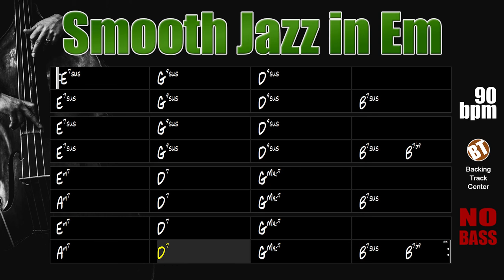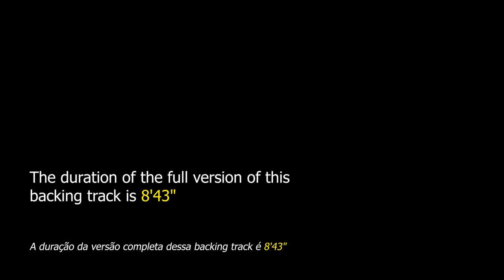Smooth Jazz NO BASS Backing Track Pop in Em - 90bpm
Smooth Jazz NO BASS Backing Track Pop in Em - In this inspiring harmony and rhythms, the bass player will be able to apply his bass lines.

This is a 32 bar smooth jazz where it is possible to improvise on the E minor scale, this is a great accompaniment to practice "sus" chords, special attention to the bridge where there are II-V-I cadences which is widely used in jazz. Apply triads, tetrads, pentatonic scale and major scale modes. There are a multitude of melodic possibilities for this beautiful harmonic progression.